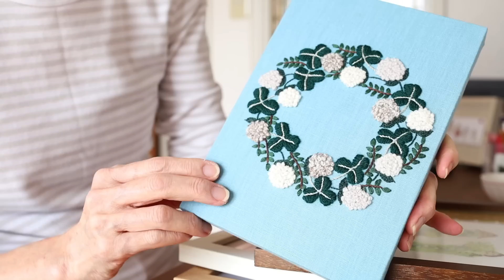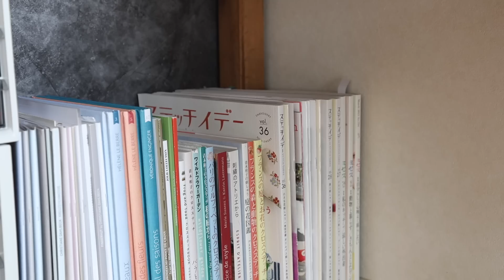刺しゅうのアトリエ|60代ライフスタイル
3月が始まりました。
朝晩の気温差は大きいですが昼間はほっとする暖かい日も増えてきました。
今回の動画では春をキャッチする暮らしのモチーフをご紹介しています。
初めて作る料理や季節感ある刺繍や花
おいしいカステラ
動画の終盤では私のアトリエもご紹介します。
どうぞ最後までご覧くださいませ。

動画内でご紹介したアイテムについては
下記リンクにないものはコメントでご質問ください。
刺繍のデザインが掲載されている本についてもコメントで承ります。

[PR]
◎ご提供頂いた「黒船カステラ」

黒船カステラ

▶︎商品の特徴

・石臼挽きの国産小麦を使用することで、小麦本来の風味と香りが活きています
・通常カステラには使用しない乳を使うことによって、
　従来のカステラには無いふんわりとした食感になっています
・カステラは使う素材がシンプルなので、職人の技術が光るお菓子です
・職人が一枚一枚手焼きして作っています
・日持ちは製造日を含む7日間で、時間の経過に伴い生地のしっとり感が増していき、食感と味わいの変化が楽しめます

▶︎食べ方について

そのままお召し上がりいただくのはもちろん、トーストしてバターやアイスを乗せていただくのもおすすめです。
また、カステラのおいしい切り方のコツは「押しつぶさ無いように手前に引く」ことです。

▶︎黒船について

黒船は東京自由が丘に本店を構えるカステラを中心に展開する菓子店です。
「真」の味を「真」の心で。
をコンセプトに、素材本来がもつ力と自社で培われた技術で作られたお菓子をお届けします。
お菓子への想いを大切に、素材や製法、デザインにこだわったお菓子づくりをしています。

▶︎各リンク

・黒船カステラ特設ページ（オンラインショップ内）

◎鯖とトマトの重ね焼き（参考にしたレシピ）

◎オーバルの木のボックス